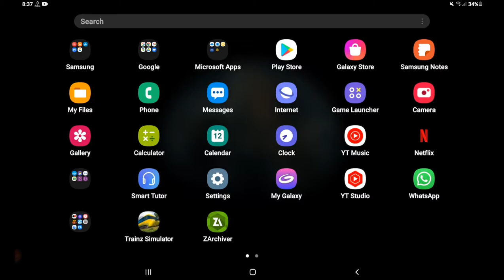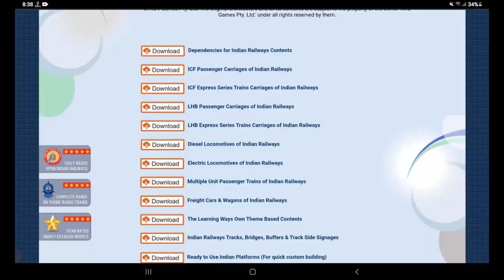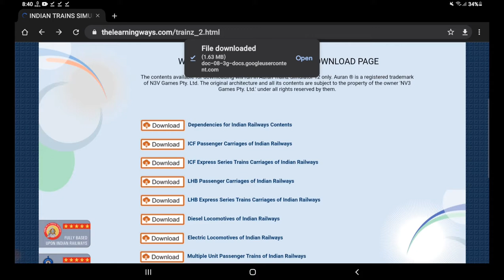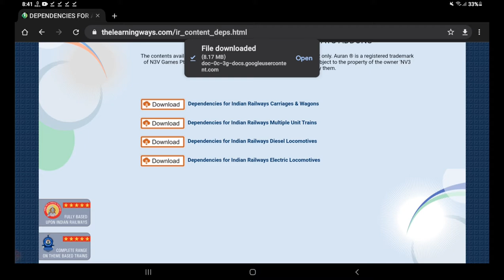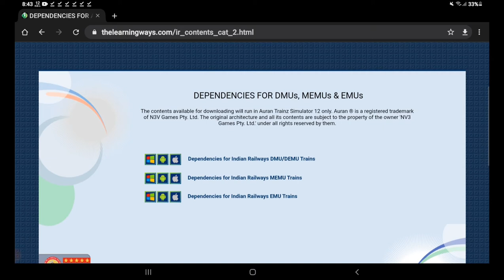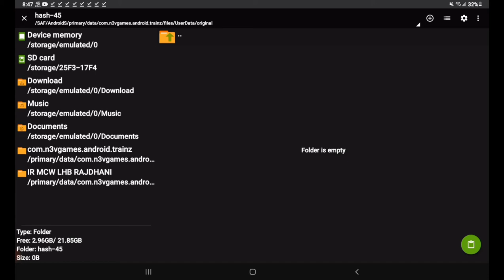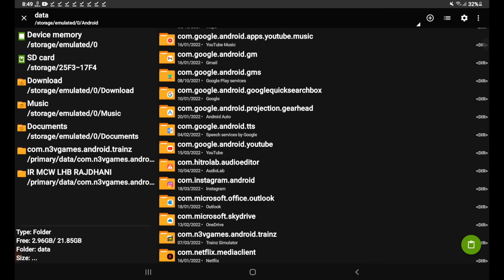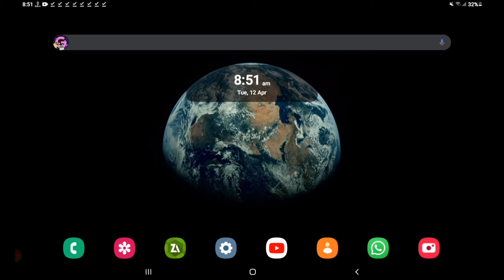How To Add INDIAN COACHES || PART - 2 || TrainZ Simulator || Add-ons Installation || TSG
Please.

Do comment.

Share with you RAILFAN Friends.

Do Comment.

THUMBNAIL MODELS CREDIT  :-   Vidit Vishvani Sir and Mohsin Patel Sir.

IN VIDEO WEBSITE CREDIT       :-   The Learning Ways

FOLLOW OUR INSTAGRAM FOR FUTURE UPDATES

THE LEARNING WAYS INDIAN ADD-ONS WEBSITE LINK